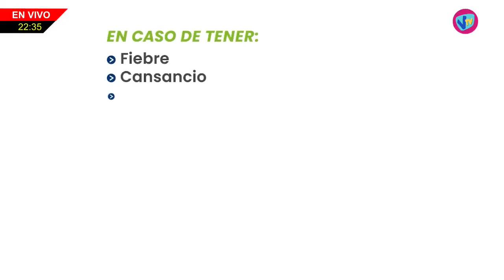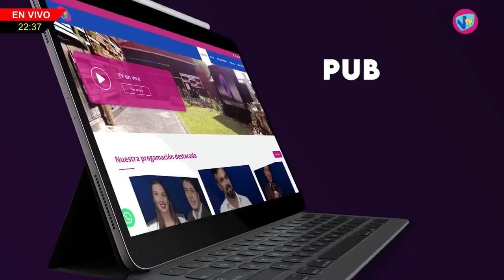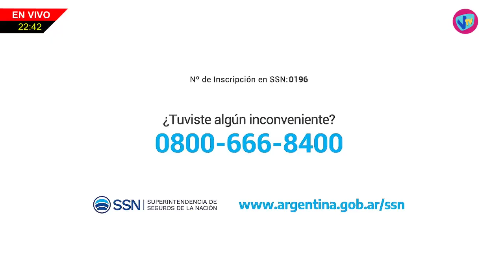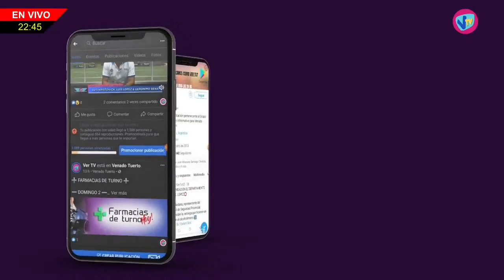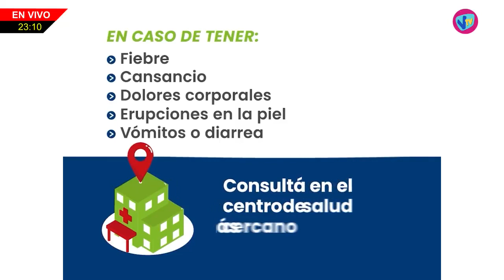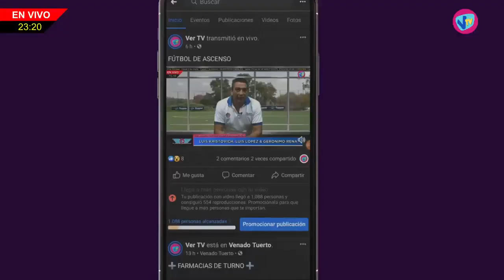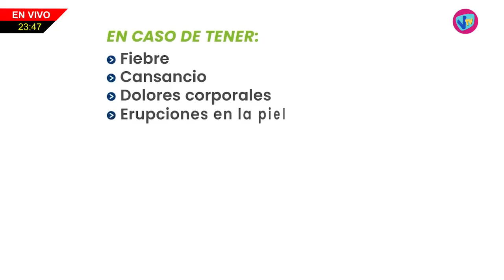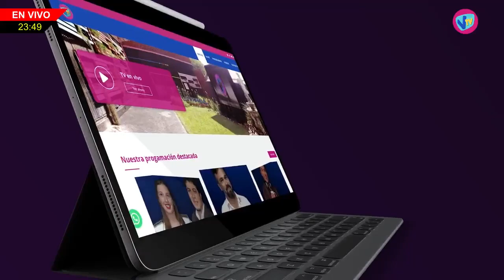AGENDA DEPORTIVA - Santiago Araujo (Voley Club Ciudad) 5 de Junio de 2023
Santiago Araujo - Voley Club Ciudad